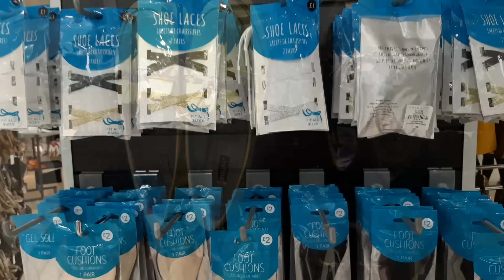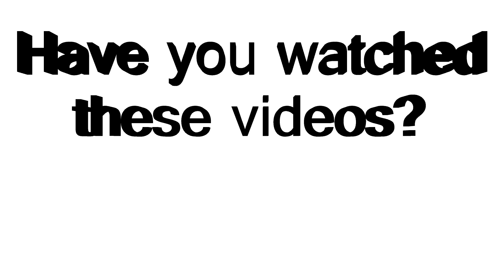Primark Shoes April 2019 | Shopping district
Primark location: Bromley
Today's video is going to be a Primark Shoes video
Primark location: Bromley